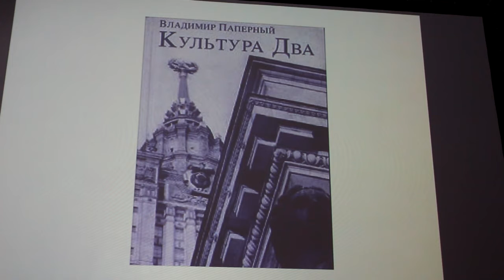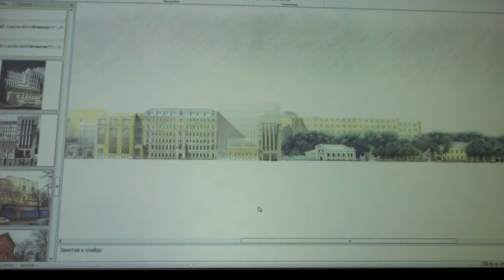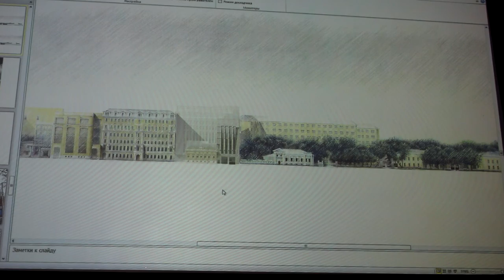2 вариант видео лекции в кафе "Архив" в рамках воркшоп Чебоксары